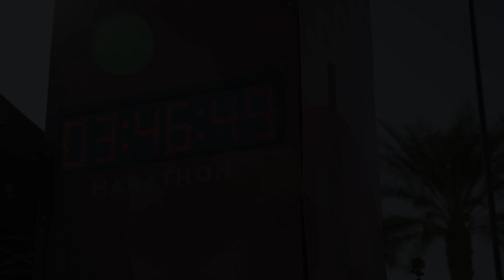2023 Mesa Marathon Marathon: Ernie Perea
Ernie Perea in the 2023 Mesa Marathon Marathon.